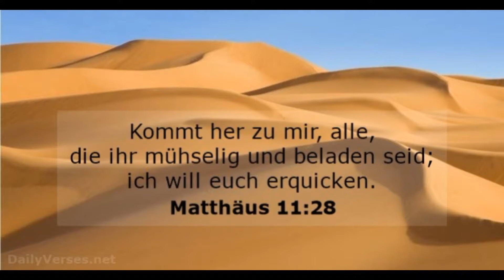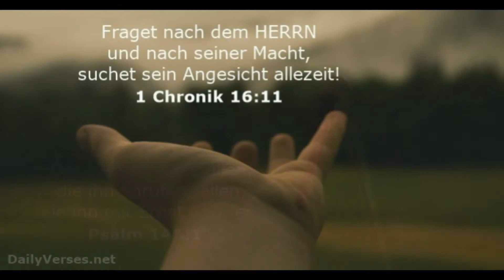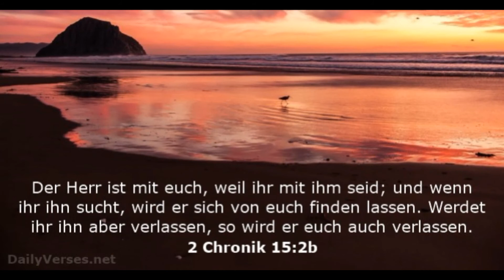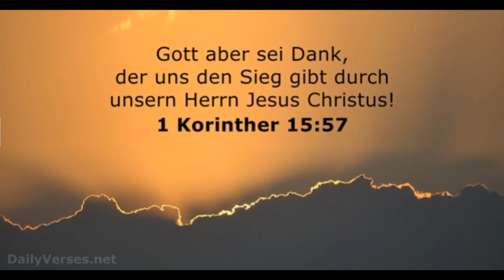„ALLES UND VIEL MEHR“– Lobpreis / Eigenkomposition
Musik & Text: Josef Oberhummer
Aus meiner 3.CD: „Niemals zurück“
Ich freue mich über jeden Kommentar